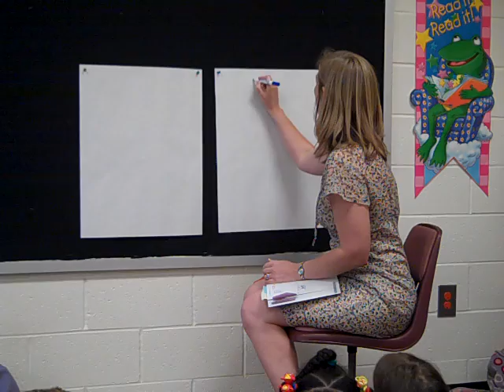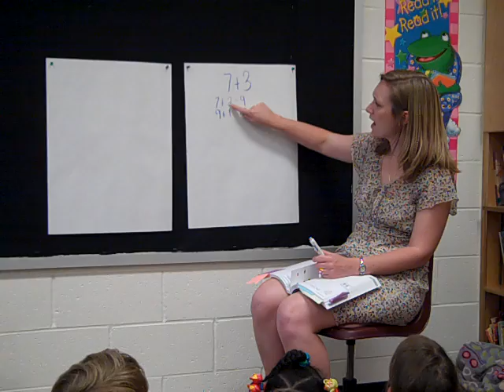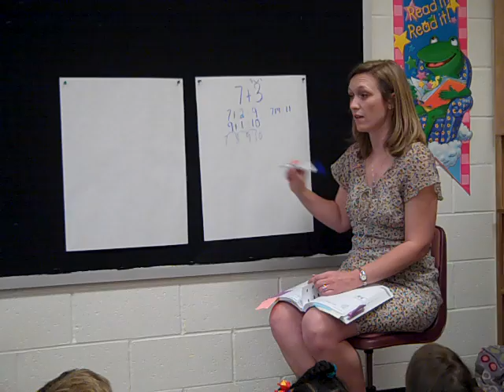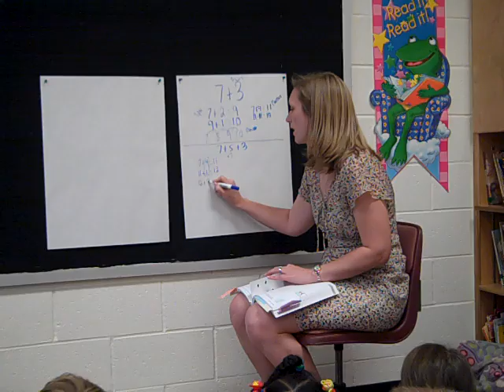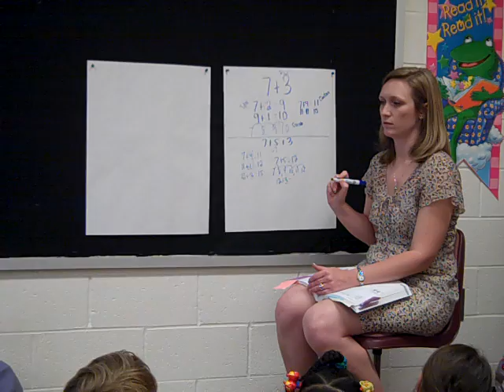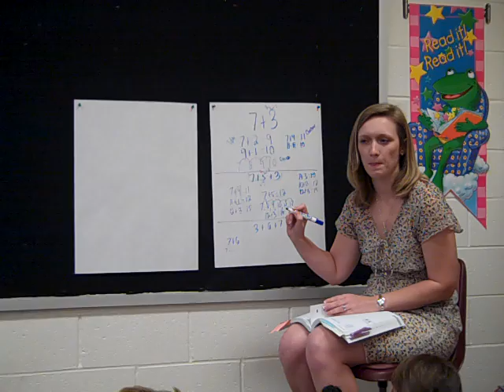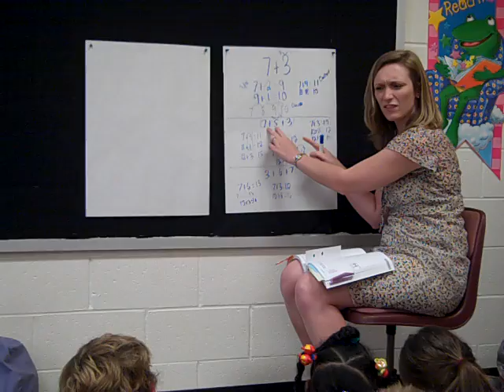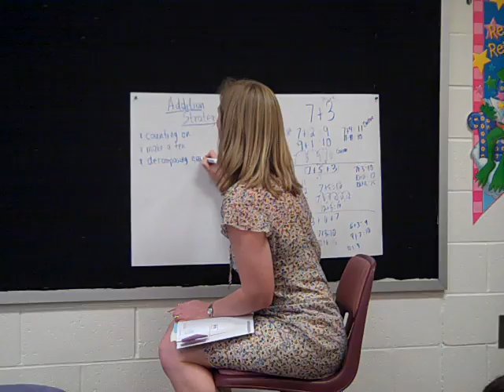Number Talk Session 1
Teacher modeling the use of Number Talks to help develop numerical reasoning and strategy development.